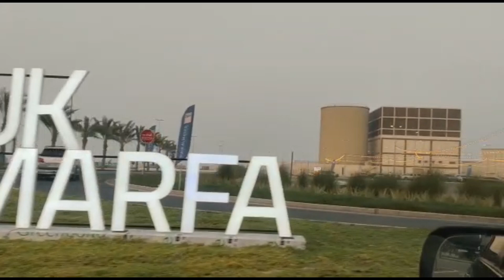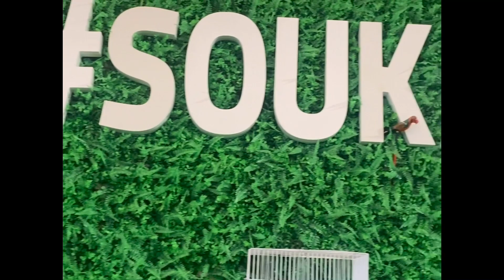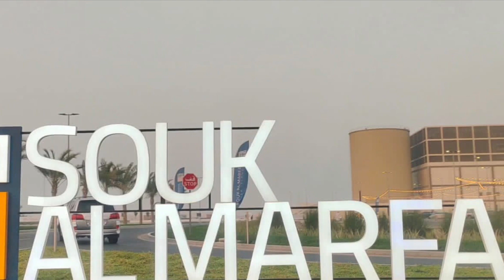Souk Al Marfa Dubai |Deira Island waterfront market |Largest night market in world#blessedbeginnings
Souk Al Marfa, the waterfront wholesale souk and marketplace at Deira Islands, features 400 stores across various categories. Designed as an indoor marketplace, the fully air-conditioned souk is a centralised, one-stop-shop, stretching 1.9 kilometres along the waterfront.

Souk Al Marfa brings together businesses from local and international backgrounds in the form of small kiosks, retail stores, showrooms, and street food markets. Shop for a range of items, including carpets, lights, spices, fashion, electronics and more, and explore the authentic Thai Market offering Thai food, handicraft, street food and clothing. It also features Mohideen supermarket and fast-food restaurants.

Souk Al Marfa provides affordable growth opportunities to traders across the country, with the potential to ship and import directly to its shops and pavilions, and promises a diverse, large-scale shopping experience for customers. When fully operational, Souk Al Marfa will be the UAE’s largest wholesale souk and waterfront destination.